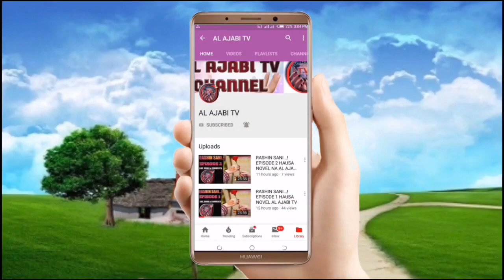Jerin jaruman indiya 10 da sukafi kudi shirin mu lek'a India AlajabiTv Top10 indian richest actors